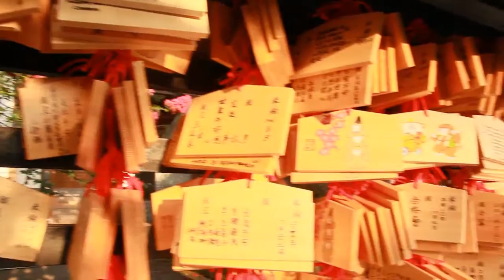EVLOG : KYOTO PART 2 #7